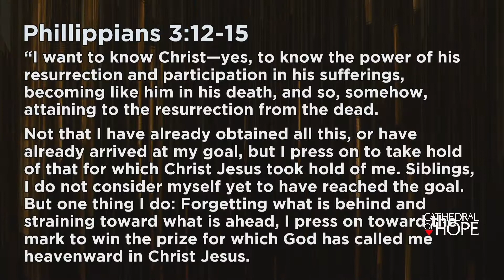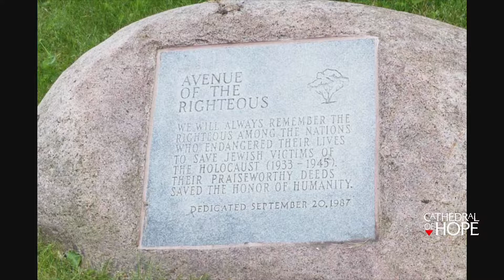“Brand New: Getting Purpose” Rev. Andria Davis – Pulse Worship 01/23/2019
“They came for my queer friends and neighbors, but I did not speak up because I am not queer.
They came for my indigenous friends and neighbors, But I did not speak up, because I am not Native American.
They came for our transgender friends and neighbors, but I did not speak up because I am not transgender.
They came for my Muslim friends and neighbors, but I did not speak out because I am not Muslim
They came for our Black friends and neighbors, but I did not speak up because I am not black.
They came for our sisters, our mothers, our daughters, our wives. But I didn’t speak up because I am not a woman.
As Christians, we must remember: they also came for Christ. They came for Christ because he dared to say, “You Matter” to those that society had pushed aside.